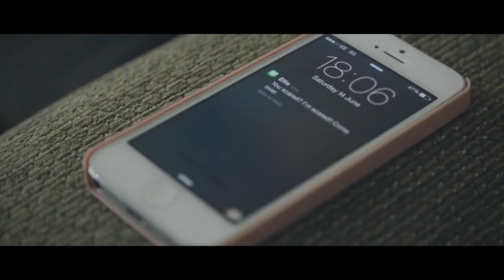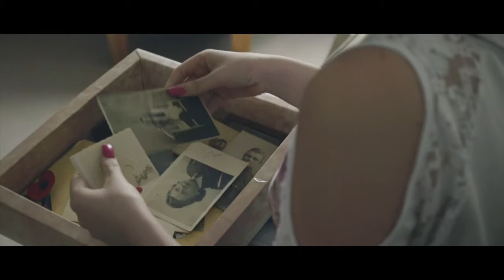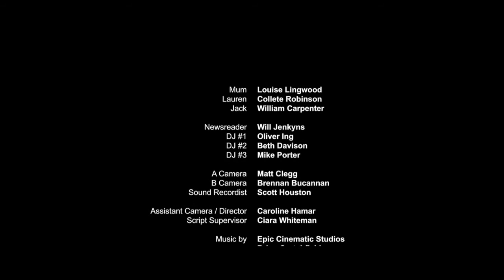Looking For Dexter - For The Fallen Film Challenge 2014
Official Selection - For The Fallen Film Challenge 2014

Winner of the Golden Poppy Award for BEST CINEMATOGRAPHY

Director: Matt Clegg        Producer: Alex Bell

As news unfolds of a world crisis, Jack (8) loses his dog and wants help from his family to find him. His mum fearful that war may engulf her family uses her family history of war to confront her teenage daughter Lauren's selfishness and sting her into action